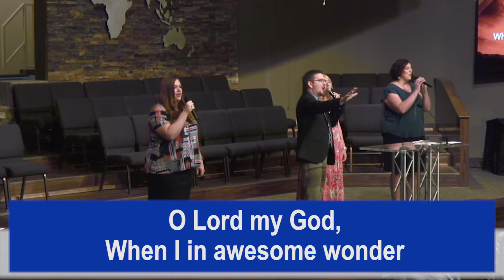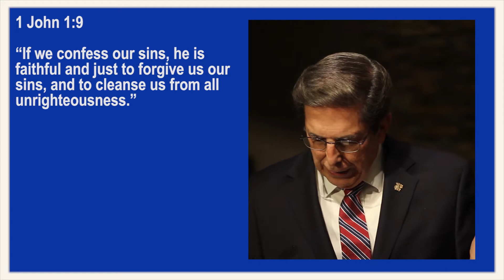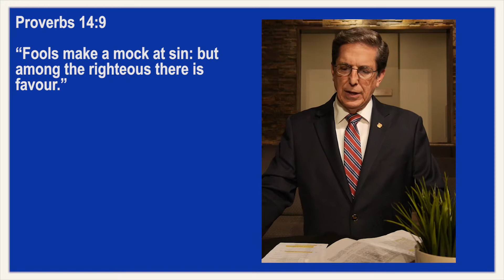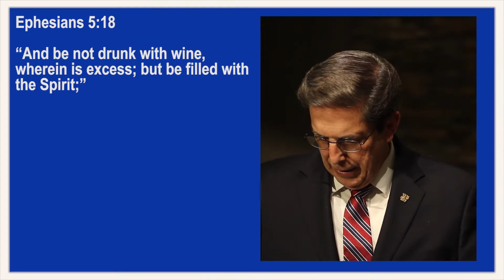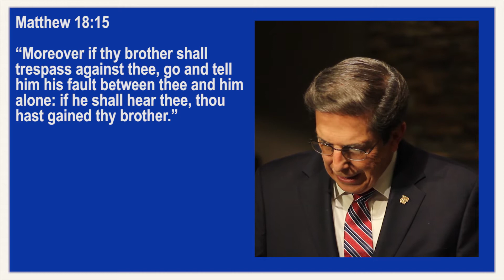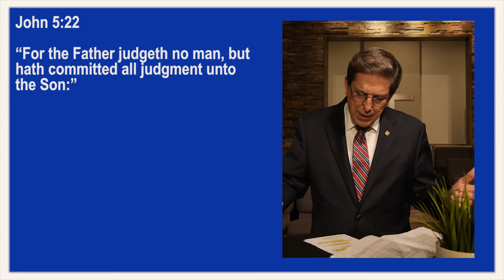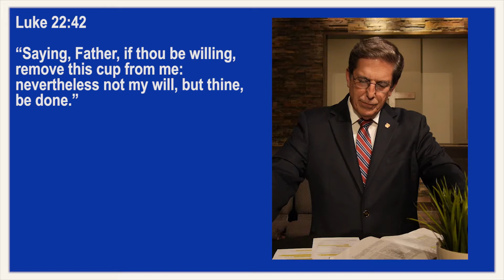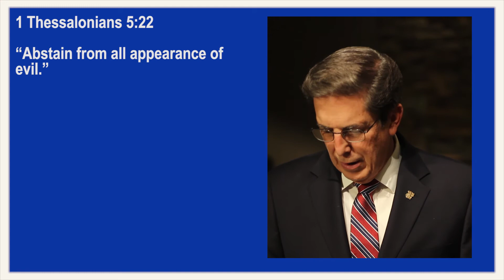Wednesday in the Word, '8 Rules for a Happy Life'